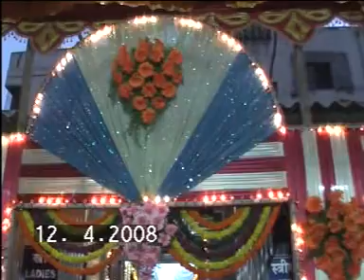Bandaniye Hain Shirdi | Bhojpuri Bhakti Songs | New Bhojpuri Songs 2016 | BhojpuriHits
Presenting Bhojpuri Sai Baba Special Songs from album Sai Bhajan.

Video Credits :

Title : Bandaniye Hain Shirdi
Album : Sai Bhajan
Singer : Raman Choudhary
Lyrics : Irashad Khan
Label : Hari Production